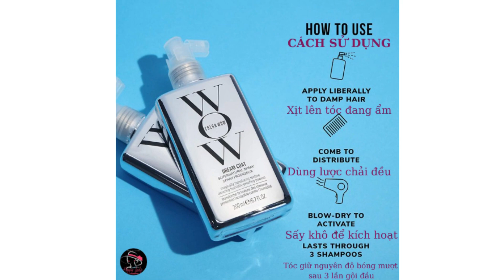Xịt dưỡng suôn mượt bóng sáng như gương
Thông tin chung về sản phẩm

💌 DREAM COAT, lấy cảm hứng từ công nghệ dệt mới, bao phủ mỗi sợi tóc với một chiếc áo choàng chống thấm vô hình.
💌 Polyme hoạt hóa bằng nhiệt có tác dụng nén, làm chặt và niêm phong các sợi tóc
💌 Giúp tóc bóng mượt, mềm mại và siêu mượt
💌 Không giống như các loại huyết thanh “bảo vệ độ ẩm” điển hình khác, Dream Coat sẽ không tích tụ, làm nặng tóc hoặc làm cho tóc nhờn
💌 Hiệu ứng kéo dài đến sau 2 đến 3 lần gội đầu